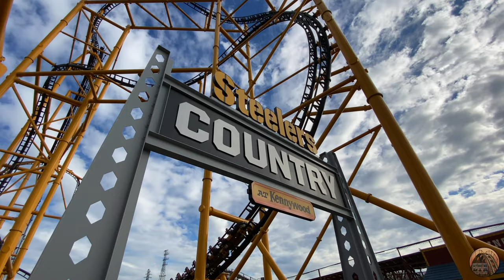Steel Curtain Off-Ride Video (4K) - Kennywood - Non-Copyright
Off-Ride footage of the new for 2019 Steel Curtain Roller Coaster at Kennywood Amusement Park! You are free to use this footage in your own videos but please credit this YouTube channel!